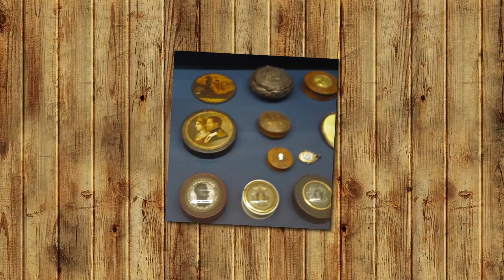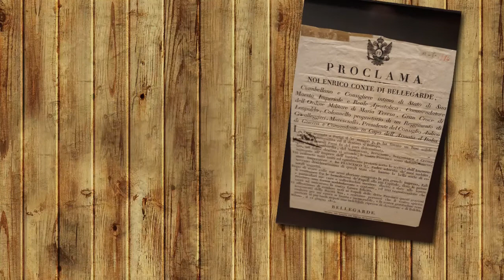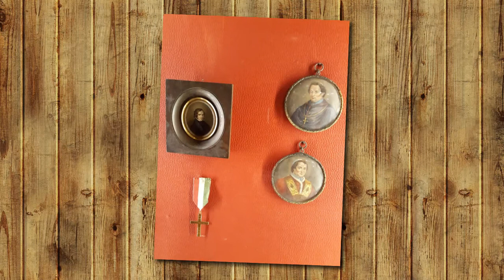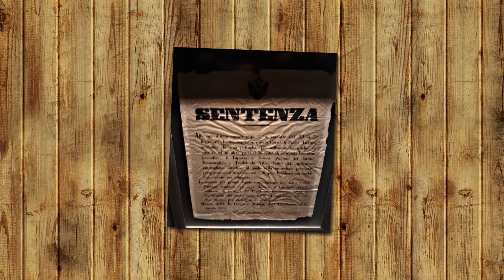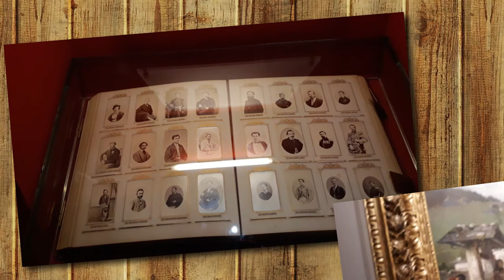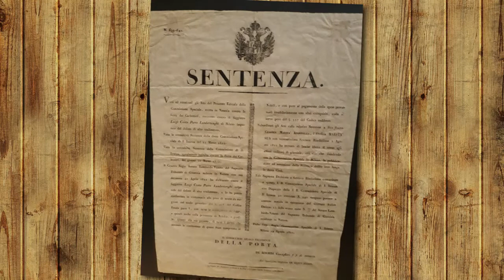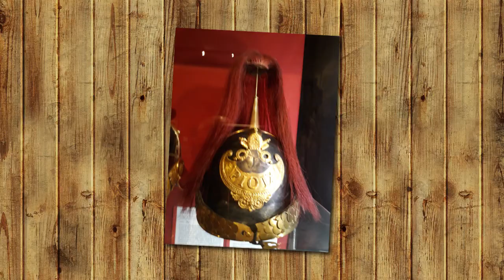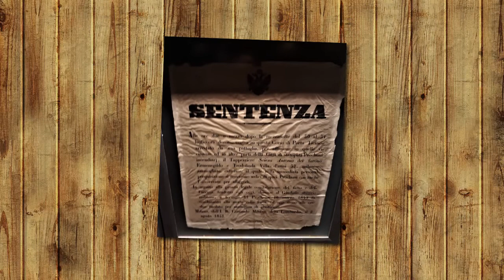Museo del risorgimento